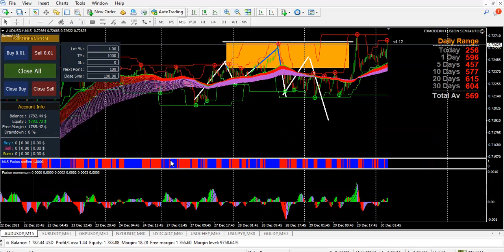แผนเทรด Fusion semi auto 30 12 2021